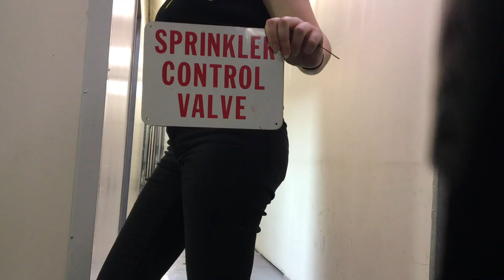Horn To Run Documentary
This video is about Horn To Run Documentary